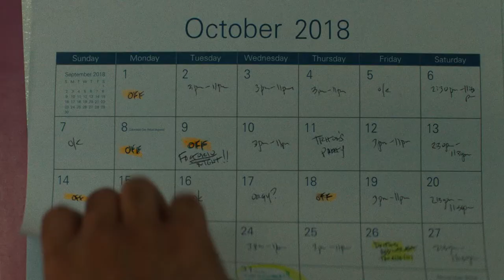Episode 4: LADY POSTMAN -- Tim Rose (BTS part 4)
Shoutout to cast and crew for making this happen